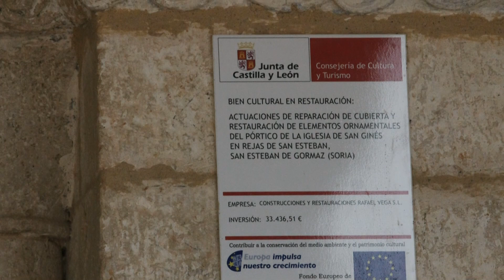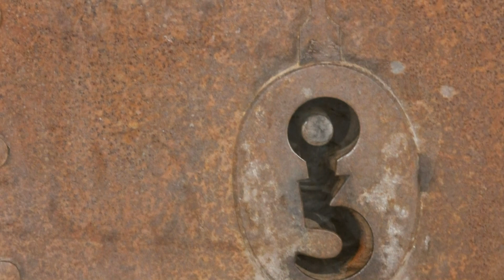Rejas o Rejas de San Esteban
Rejas, también conocido como Rejas de San Esteban, es una localidad española de la provincia de Soria, en la comunidad autónoma de Castilla y León. Pertenece al municipio de San Esteban de Gormaz y al partido judicial de Burgo de Osma.
Geografía

Situado a 9 km de San Esteban de Gormaz, a 20 km del límite con la provincia de Burgos y a 30 km de la provincia de Segovia.

Villa medieval cobijada entre dos cerros, uno llamado el castillo ya que fue un castillo musulmán en cuyo interior hay galerías subterráneas. El otro se denomina "la loma", desde donde se puede disfrutar de la ribera del río Madre o río Rejas hasta su desembocadura en el río Duero, de todo el sistema Central y sierra Cebollera. Declarado Conjunto Histórico Artístico en el año 2007, por sus dos iglesias románicas de los siglos XI y XII, y por la arquitectura tradicional basada en piedra, adobe y madera vistos.
Historia

En el Censo de 1879, ordenado por el Conde de Floridablanca,1​ figuraba como villa eximida en la Intendencia de Soria, con jurisdicción de señorío y bajo la autoridad del Alcalde Ordinario de Señorío, nombrado por el conde de Miranda. Contaba con 369 habitantes. A la caída del Antiguo Régimen la localidad se constituye en municipio constitucional en la región de Castilla la Vieja2​ que en el censo de 1842 contaba con 81 hogares y 326 vecinos

A finales del siglo XX3​ este municipio desaparece porque se integra en el municipio de San Esteban de Gormaz, contaba entonces con 99 hogares y 325 habitantes.
Demografía
En el año 1981 contaba con 153 habitantes, concentrados en el núcleo principal, pasando a 58 en 2010, 29 varones y 29 mujeres.
País  España
• Com. autónoma  Castilla y León
• Provincia  Soria
• Comarca Comarca de Burgo de Osma
• Partido judicial Burgo de Osma
• Municipio San Esteban de Gormaz
Ubicación 41°37′18″N 3°15′42″O
• Altitud 873 m